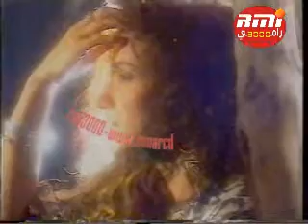ليلي غفران - نندم